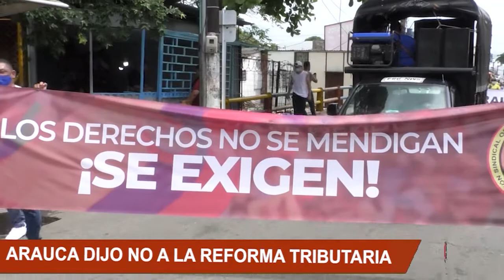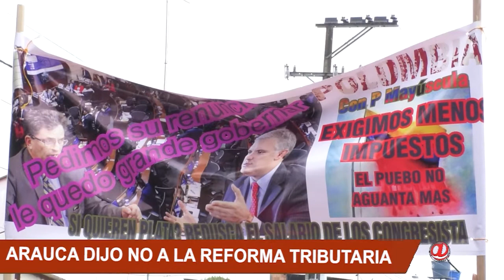ARAUCANOS SE VOLCARON A LAS CALLES DURANTE EL PARO NACIONAL